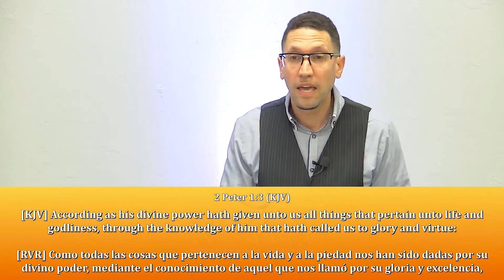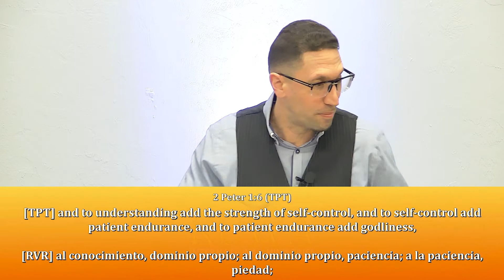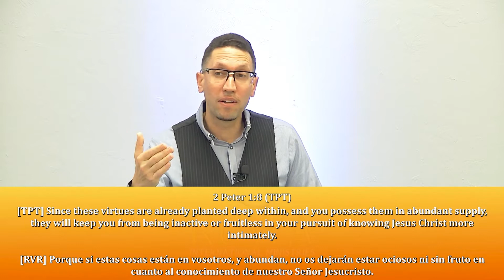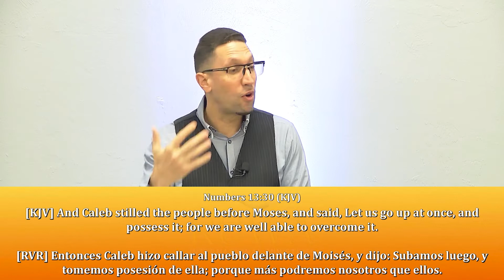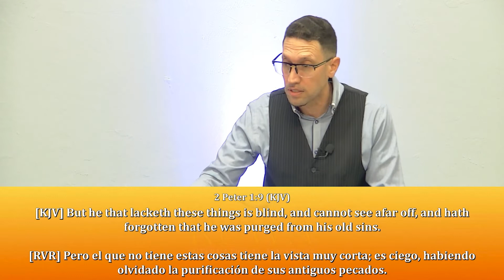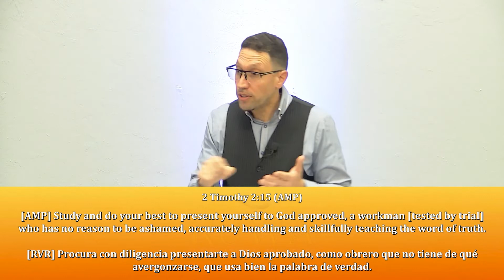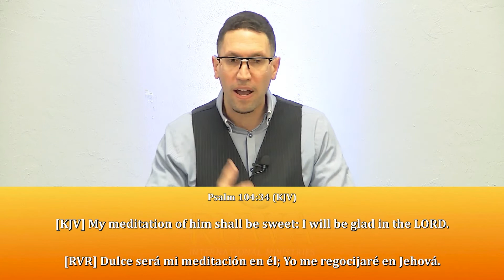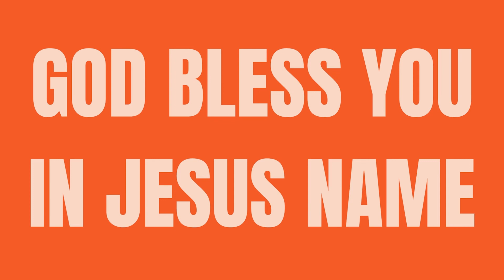RUWA: FIXING YOUR FOCUS (PART 2) | SUNDAY SERVICE | Pastor Sean Weisl